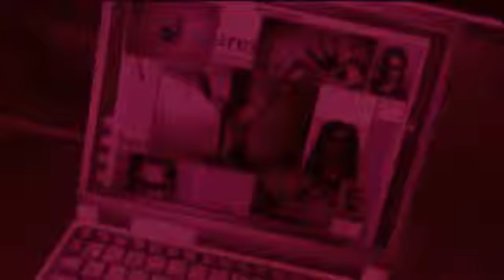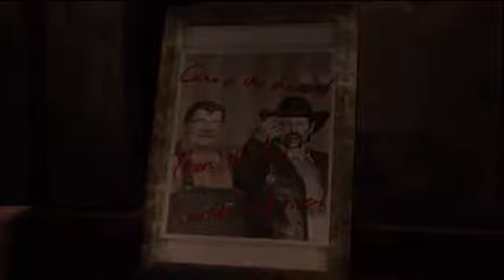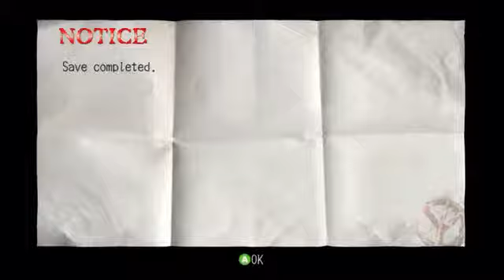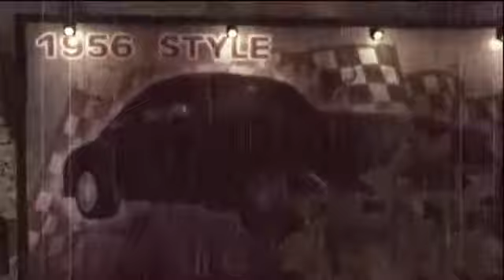Deadly premonition pt 68 emily please be ok